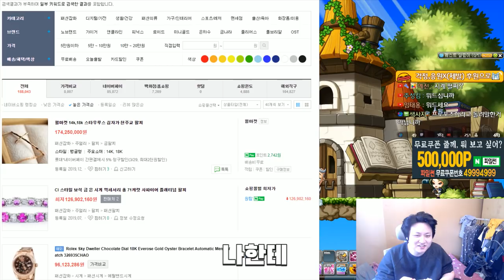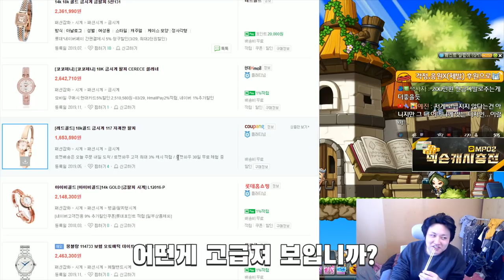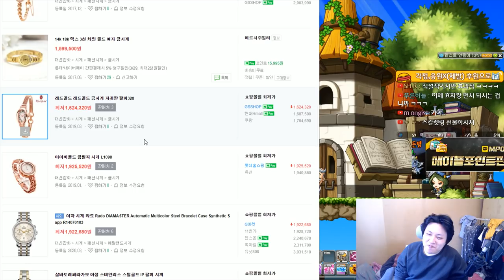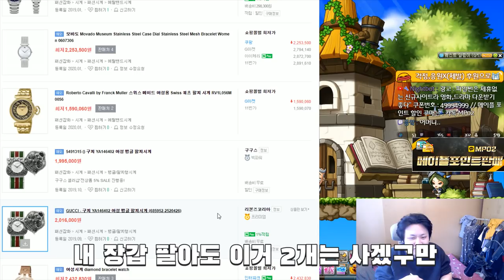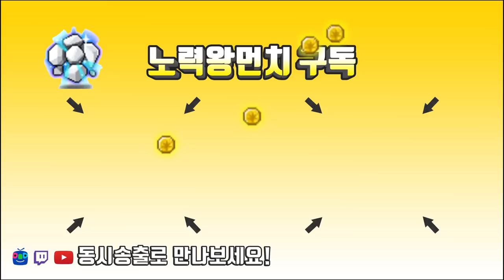스칼렛링을 반짝 쪼개서 선물해보려합니다. [메이플스토리 먼치]